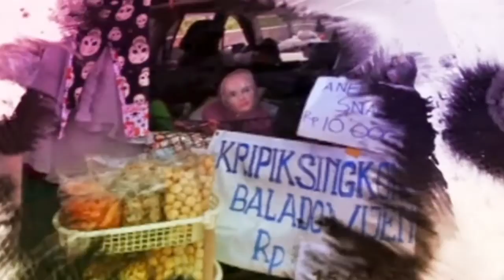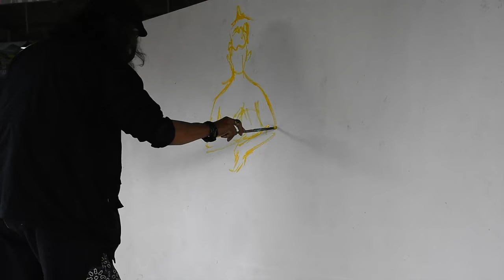CEMANA, edisi#44 BERBAGAI RUPA NYI RORO KIDUL DALAM LUKISAN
Sudah banyak lukisan menggambarkan Nyi Roro Kidul. Penguasa Laut Selatan itu selalu digambarkan sebagai seorang wanita cantik, bermahkota emas. Banyak yang menganggap Nyi Roro Kidul itu hanya legenda. Tapi bagi Ki Samudera Biru, Nyi Roro Kidul adalah sosok nyata. Objek lukisannya adalah Ratu Laut Selatan tersebut dalam berbagai penampakan dan rupa.